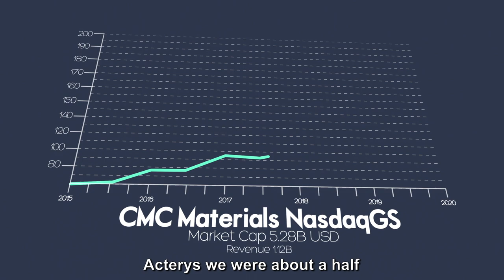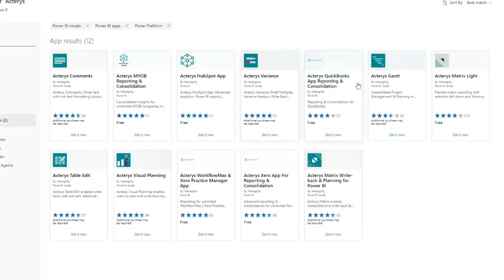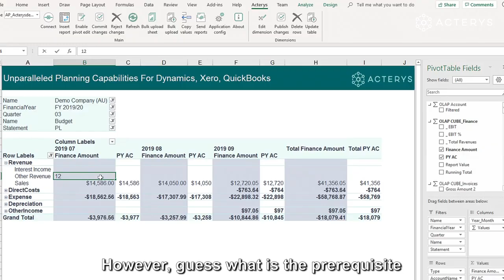Acterys at CMC Materials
This video delve into the transformative journey of CMC Materials with Acterys, led by Khaled Chowdhury, our Director for Global Data Analytics. Khaled shares the pivotal shift from traditional, labor-intensive data processes to a modern, efficient, and dynamic system powered by Acterys. This revolution in data analytics, budgeting, and forecasting has not only streamlined operations but also empowered our team to focus more on strategic analysis rather than mere data compilation.

Key Topics Covered:

-Experience streamlined efficiency with Acterys, transitioning from cumbersome data processes.
-Learn how Acterys drastically reduced budgeting and forecasting times, enhancing organizational agility.
-Discover Acterys's integration with leading technologies like SQL Server and Power BI for intuitive data analytics.
-Explore Acterys's scalability and adaptability, tailored to customer-specific needs through responsive development.
-Hear about the critical role of curiosity and a willingness to learn in modern data analytics challenges and opportunities.

⏳ In this video:

00:00 Introduction to the data transformation journey at CMC Materials with Acterys.
01:00 Insights into overcoming traditional data processing challenges with Acterys.
02:00 The strategic advantages of integrating Acterys with SQL Server and Power BI for enhanced data analytics.
03:00 A look into Acterys's customer-focused features and scalability for business growth.